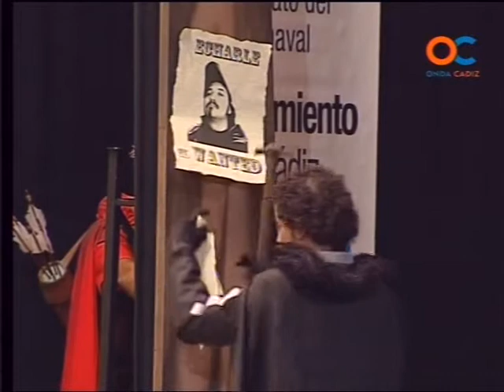Cuarteto-"Robin del Bosque y los demás de ubrique"(2013) Presentacion Preliminares-by mangla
2º Premio COAC 2013-Localidad-Cádiz-Letra Música y Direccion-Miguel Angel Moreno Gómez y Angel Gago Cubelo.